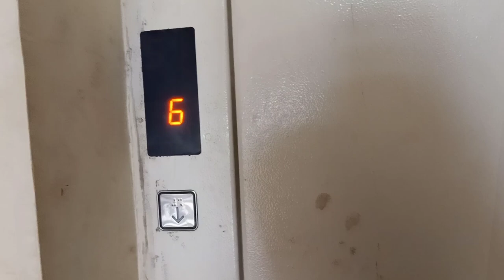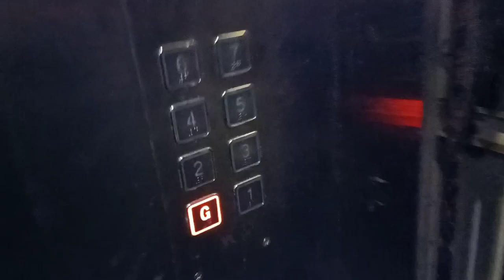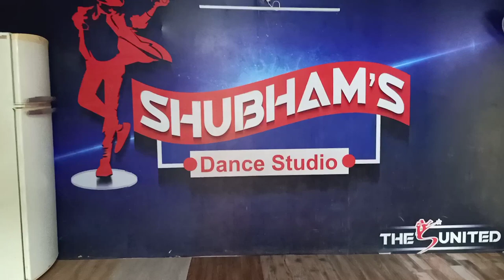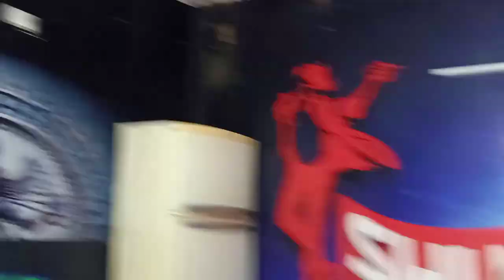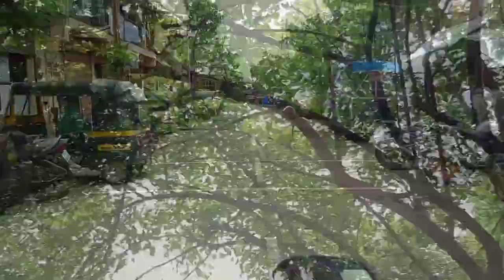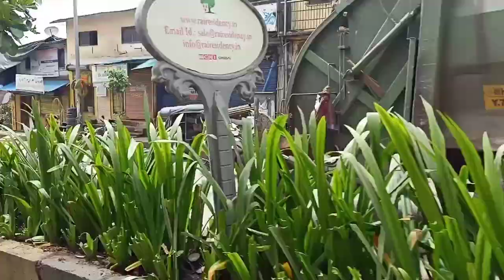WHEN DANCERS MEET IN QURANTINE | VLOG Ep2 | SHUBHAM DEY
○When hope seems hopeless, keep fighting. These are trying times. When we come out of it together, we’ll have a better world and a cleaner heart.
○After all these days, all of us brothers we met in quarantine for our reaharsals  We were very fucking happy to see each other. And when all the dancers meet in this quarantine, a different Vibe is created. Y'll know that very well By the way when We all met at the quarantine at that same time suddenly we'll meet a Transgender. So what? This guy is also humans like us But In our Society there are still many people who do not speak properly to these types of people's. They too have the right to live their lives ! But some people thinking is so fallen that they do not like to talk to this types of people's and it's really unfair with this people's. We'll feels very good after talking to them. Everyone has the right to live their life in this world.
○Don't look at any person with a wrong eye, change your mind, change your view and Then the nation change by ourselves.
○Always keep one thing in mind.The person who has art inside, that person never goes hungry.
Spread love spread Art spread positivity
Thankyou so much
Brothersouls crew